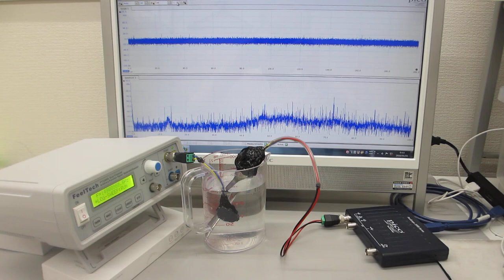オリジナル超音波伝搬実験（超音波システム研究所）